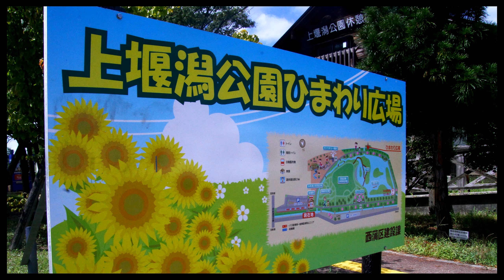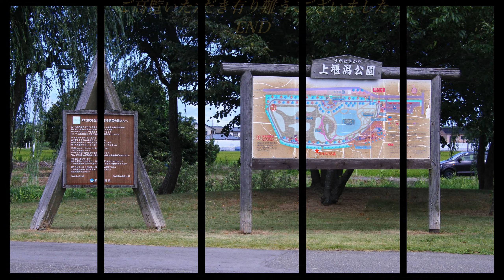上堰潟公園ひまわり広場周回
今が見頃！ひまわり畑の絶景スポット！
西蒲区『上堰潟公園』の『ひまわり広場』で満開のひまわり見の周回でした。